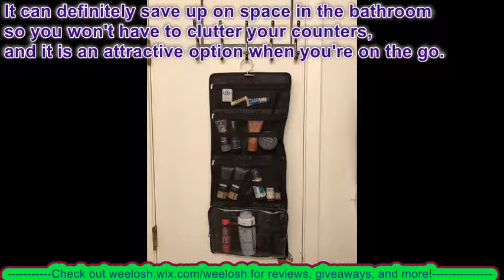Hanging Toiletry Bag by Yofi (Nurture Yourself)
The bag is decently manufactured and immediately feels sturdy and well-made. The design is elegant and it does not consume a lot of space when empty (see pics). There are multiple zipper pockets and one has a transparent plastic cover.

Overall, this is a very good storage solution for multiple items as long as they are small or medium-sized. It can definitely save up on space in the bathroom so you won't have to clutter your counters, and it is an attractive option when you're on the go.

I have received this product heavily discounted (up to 100%) in return for an honest and unbiased review.

Please check Weelosh on Twitter, Instagram, Google+, for much more content!